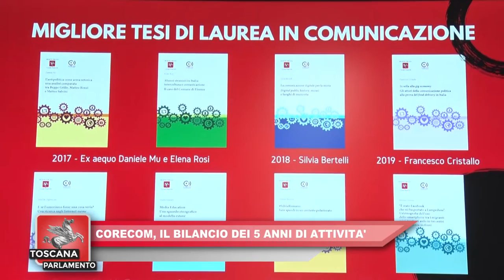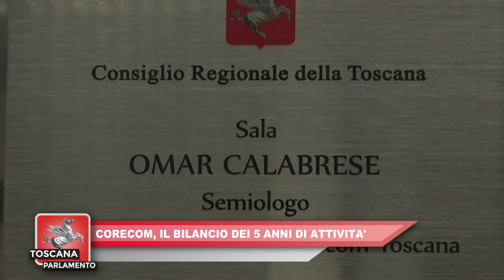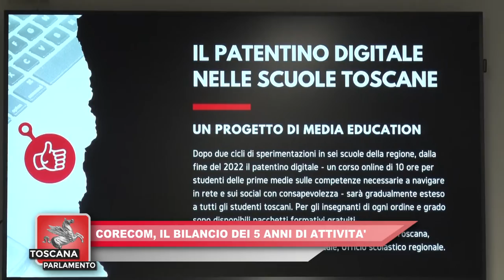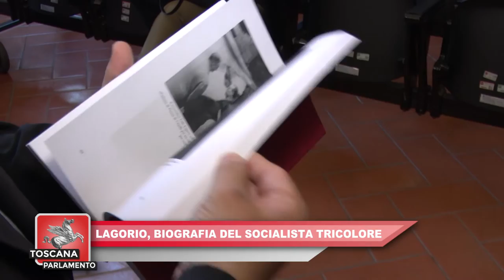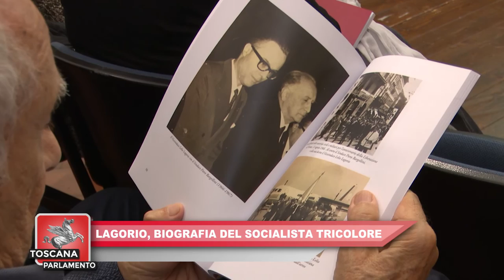ITALIA7 TOSCANA PARLAMENTO del 09.11.2022